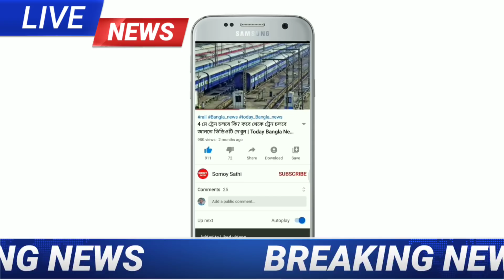আগামীকাল সকালে এই ১০ টি জেলায় প্রবল বেগে ধেয়ে আসছে কালবৈশাখী ঝড়-বৃষ্টি | Today Weather Report